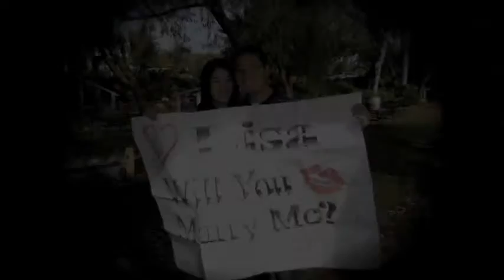Lisa Dan Kwon Wedding Slide Show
June 11, 2006 - the slide show at the reception